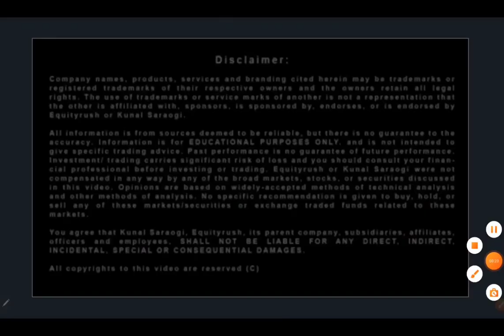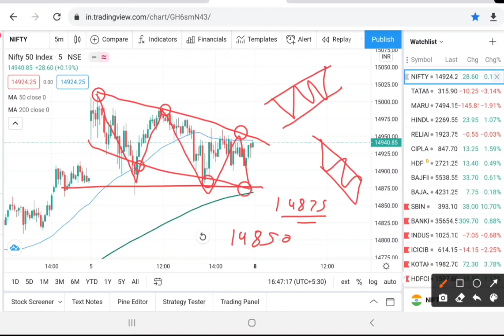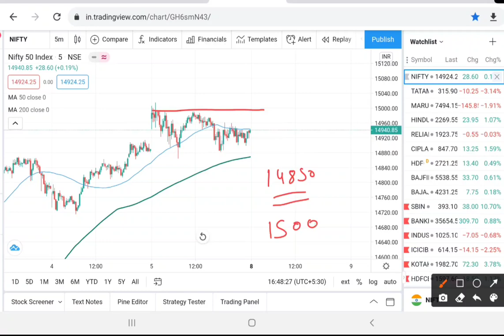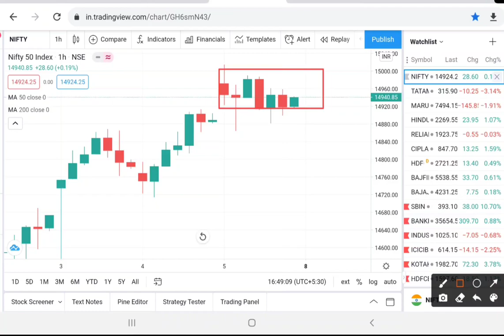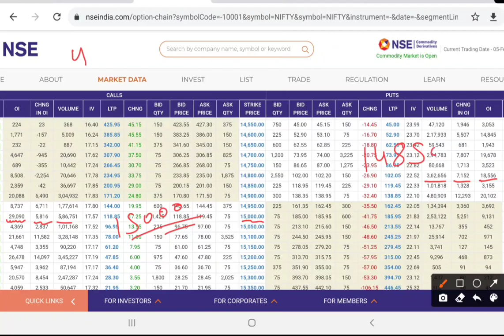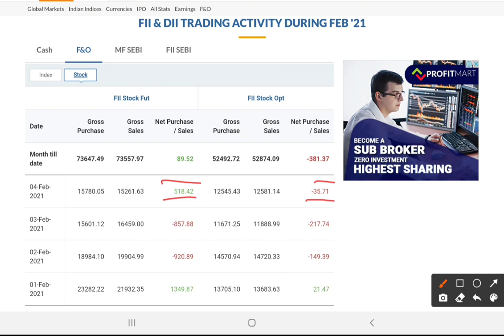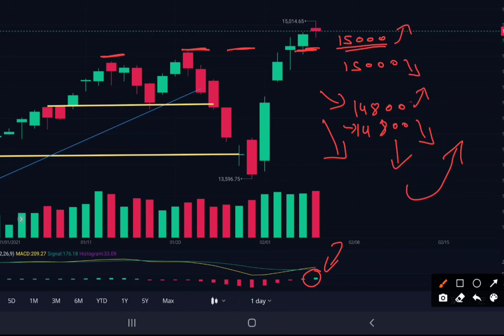Nifty Analysis for 08-February-2021 | Option Intraday trading strategy| Best Intraday Trading Stocks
About This Video :-Nifty Analysis for 08-February-2021 | Option Intraday trading strategy| Best Intraday Trading Stocks